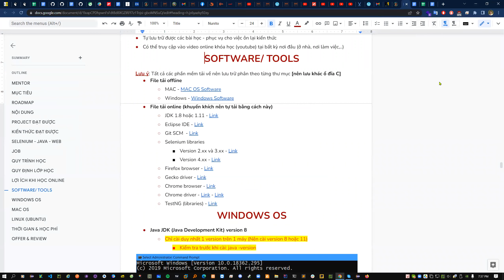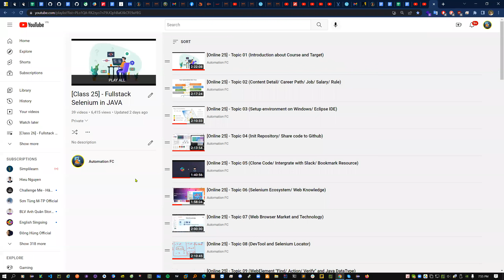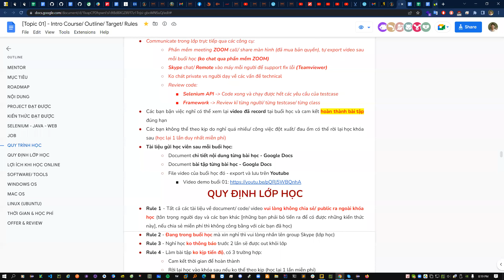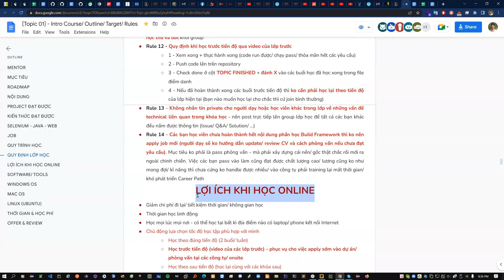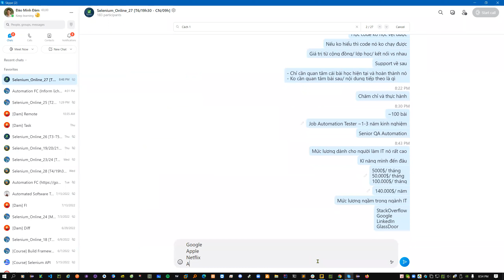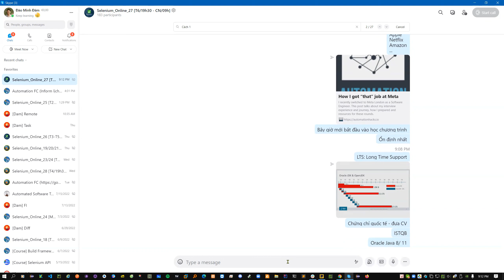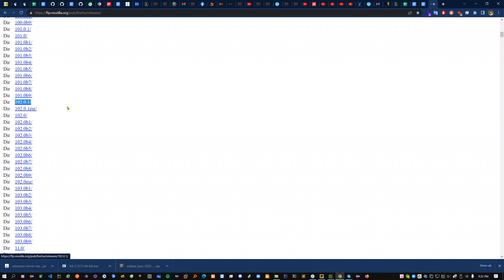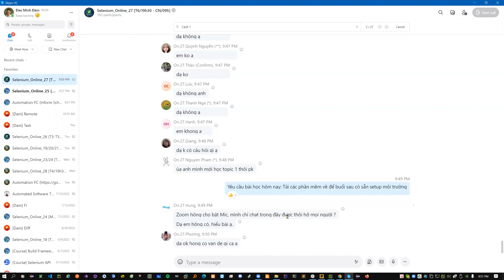[Online 27] - Topic 03 (Job/ Process/ Rule/ Software Download)